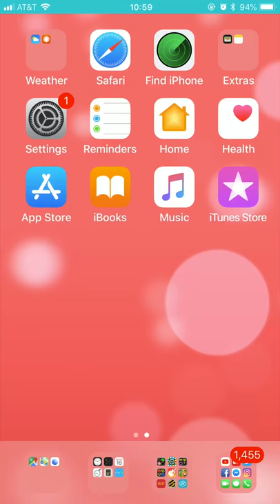Rolland telecenterbell ringing eight notes with four tones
Please note, you are not allowed to paste and copy this video without my permission for background sound